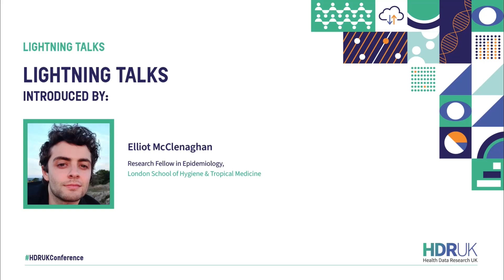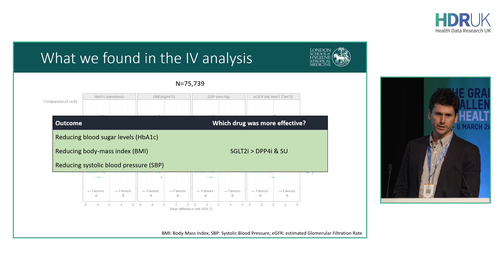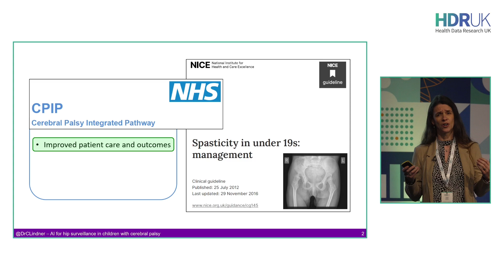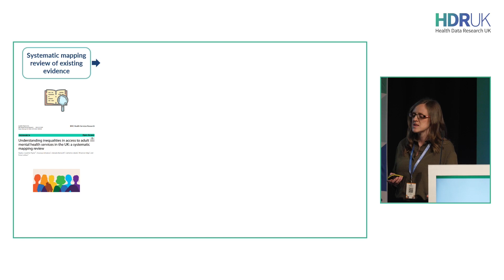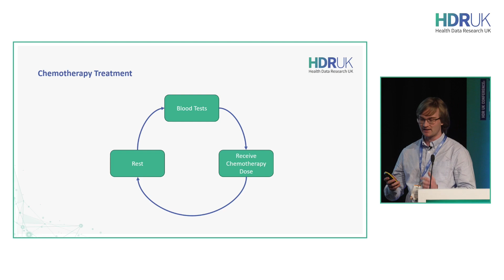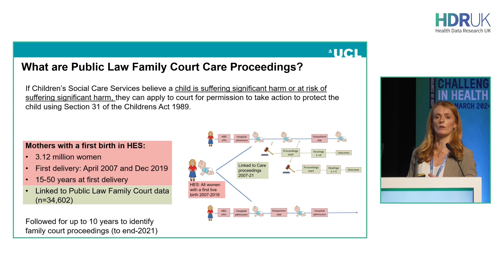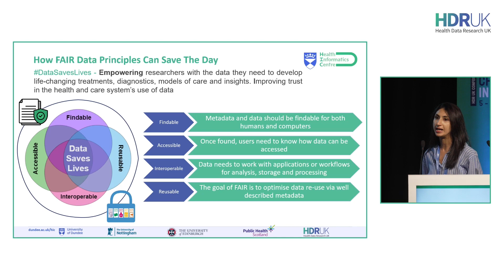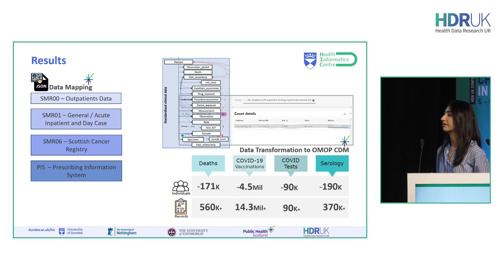Early Career Researcher Lightning Talks: HDR UK Conference 2024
6 early career researchers were selected to give a short 4-minute presentation on their exciting new research, on Day 1 of our HDR UK Conference 2024 at 12.15pm. Speakers included:

- Patrick Bidulka (LSHTM): Addressing confounding in analyses of comparative effectiveness using electronic health records: a case study in type 2 diabetes using an instrumental variable.

- Claudia Lindner (University of Manchester): Using AI to enhance efficiency and equality of hip surveillance in children with cerebral palsy.

- Hayley Lowther-Payne (Lancaster University): Understanding access to NHS adult mental health services for sexual minority groups in North West England: an exploratory study using routinely collected data.

- Matthew Watson (Durham University): From Prediction to Practice: Addressing Bias and Data Shift in Machine Learning Models for Chemotherapy-Induced Organ Dysfunction.

- Georgina Ireland (UCL): Linking administrative data from hospitals and family courts for England to estimate the cumulative incidence of involvement in public law family court proceedings and inform healthcare intervention.

Erum Masood (University of Dundee): Mapping Scottish Population Scale COVID-19 and relevant clinical data Health Data to Observational Medical Outcomes Partnership (OMOP) Common Data Model (CDM).

This session was chaired by Elliot McClenaghan at London School of Hygiene & Tropical Medicine.